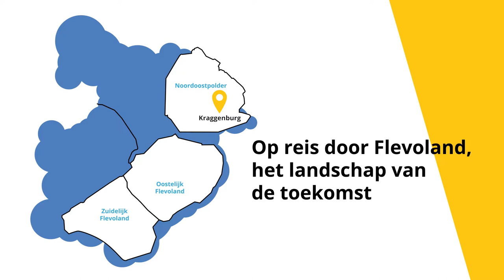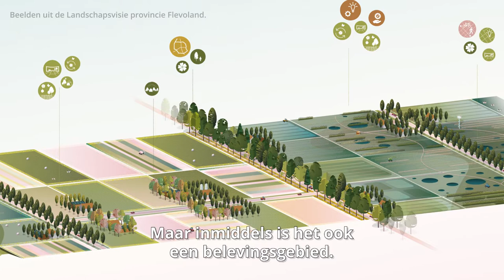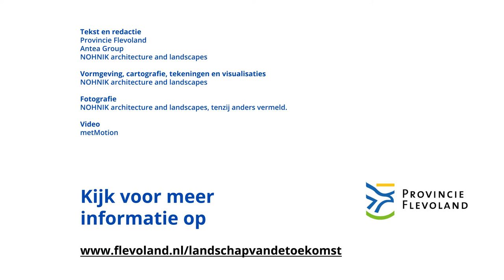Provincie Flevoland - Op reis door Flevoland: het landschap van de toekomst afl. 2 - Noordoostpolder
Waar ben je trots op in het landschap van de Noordoostpolder? Wethouder Wiemer Haagsma laat het zien aan gedeputeerde Jan de Reus van provincie Flevoland. Meer weten